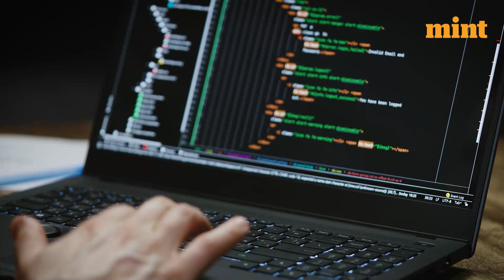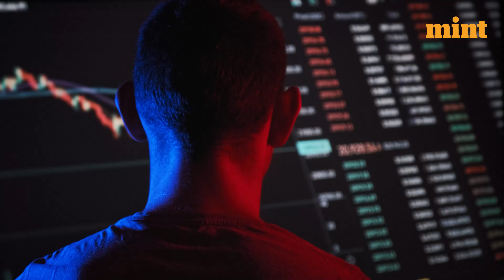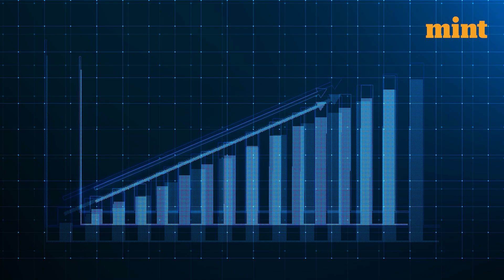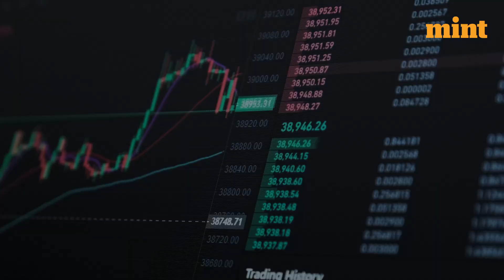Why we need a rational crypto regulatory regime? | Mint Primer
In this nascent ecosystem, India was fast emerging as a global front-runner, with its deep pools of technical talent, a dynamic startup ecosystem and a government that was pursuing a digital revolution on a war-footing. According to a 2022 Nasscom report, 11% of the world’s Web3 workers are in India, with a remarkable 138% rise in blockchain and crypto-related jobs since 2018. World-class crypto-products were being developed here. Those exciting days have since come to an early end, partly because crypto exuberance was punctured by a series of scams, but also because our regulatory responses made it untenable.

So, let us investigate what kind of regulatory system is required for the crypto ecosystem to thrive.